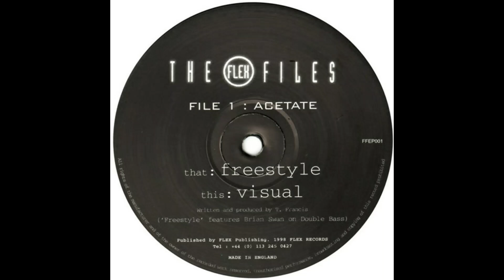Acetate - Freestyle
Label:
Flex Records ‎– FFEP001
Format:
2 × Vinyl, 12"
Country:
UK
Released:
1998
Genre:
Electronic
Style: